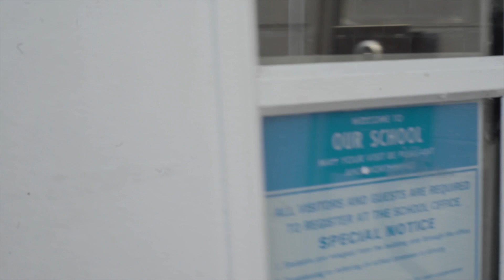Jade - Benny's Bunny / Moonlight Adaptation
This is a student short film adapting the script "Benny's Bunny" by Chad Barrett and the camera work, themes, and style of "Moonlight" by Barry Jenkins.

The short was written, directed, and filmed by  Cameron Odom, Jacob Higgs, and Luke Joyner.

The muzak version of White Rabbit by Jefferson Airplane was produced by Tim Nave.

Cast:
Jackson Davis
Debbie Dillon